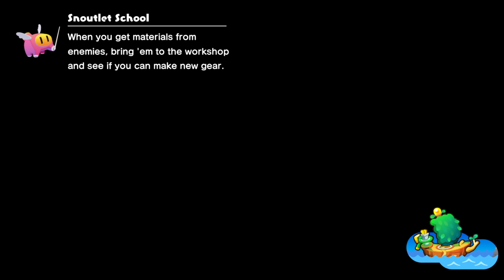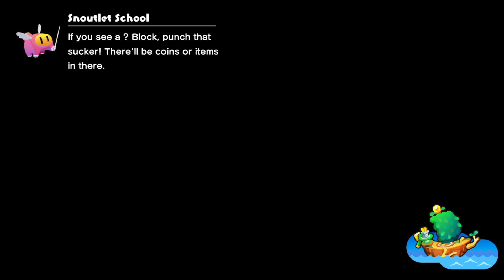EP19 Offandon Island - Mario & Luigi Brothership 100% Gameplay Walkthrough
0:00 Buddy
3:00 WANTED
8:45 Maze
15:58 Offandon Grampy Turnip
23:40 Chased by Bowser's Minion
28:15 Buddy & Bowser Jr.
29:45 Island Linked
36:14 Side Quest: Leyden's Piscine PR Plans